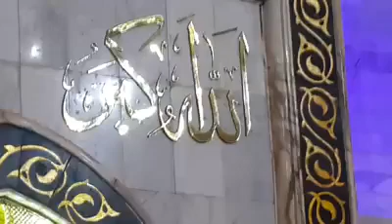تلاوة يوم الجمعة 2019/6/14من جامع النداء في بغداد القارئ الاستاذ مصعب الصالحي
منقول من قناة طيبة الطيبة..الاخ العزيز ابو طيبة